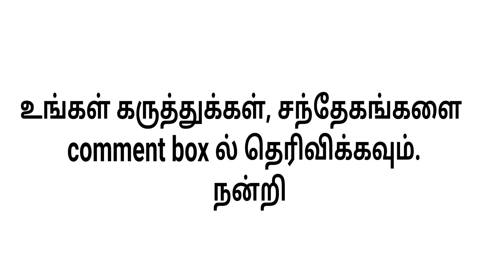65F - Train 20643 vandhe bharat express skips Tirupattur and overtakes the train 22665 double decker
20643 சென்னை சென்ட்ரல் - கோயம்பத்தூர் சந்திப்பு வந்தே பாரத் அதிவிரைவு வண்டி 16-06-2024 அன்று மதியம் 04:44:53 க்கு திருப்பத்தூரை கடந்து 22665 பெங்களூரு நகரம் - கோயம்பத்தூர் இரண்டடுக்கு அதிவிரைவு வண்டியை முந்திய காட்சி

Train 20643 Chennai central - Coimbatore junction vandhe bharat express skips Tirupattur and overtakes the train 22665 Bengalooru city - Coimbatore doubldecker superfast express on 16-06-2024 at 04:44:53 PM IST

Your support means a lot to me : Google pay - sudhakar35-2@okaxis

Do comment here about your thoughts / feedback.